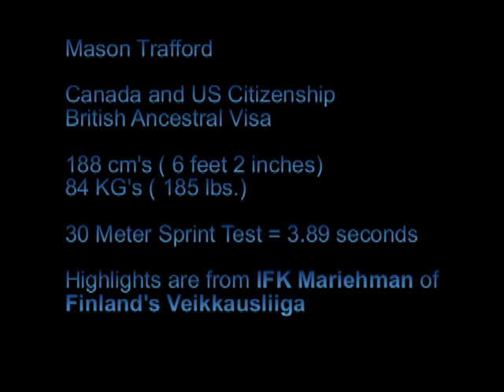Mason Trafford- Left footed Central Defender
Mason Trafford
Canada and USA citizenship
UK Ancestral Visa
6 Feet 2 inches (188 cm's)
84 KGs (185 lbs)
30 meter sprint test = 3.89 seconds
Highlights are from Finland's Veikkausliiga, playing with IFK Mariehamn.